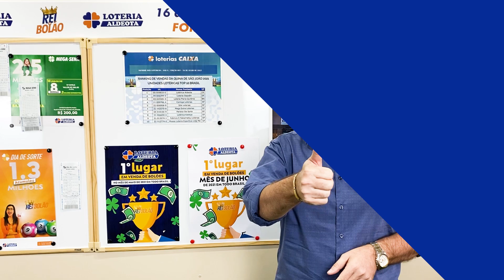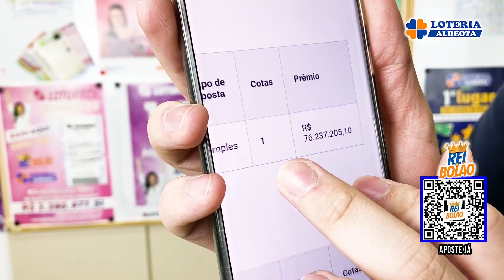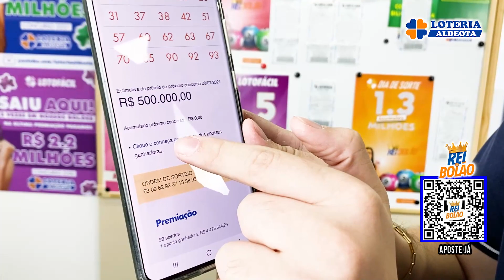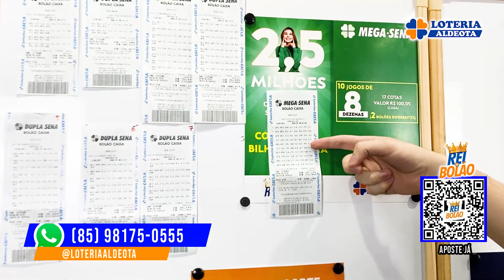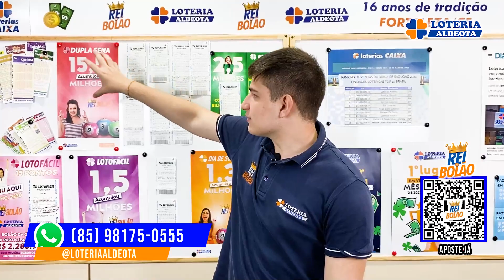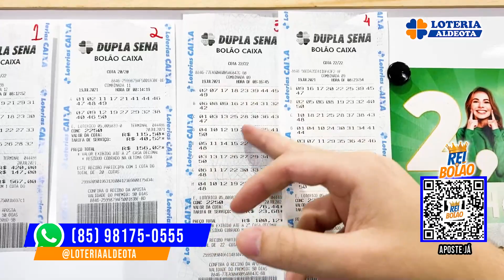LOTÉRICA NÚMERO 1 DO BRASIL EM VENDAS DE BOLÕES CAIXA MAIS UMA VEZ 🥇☘️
APOSTE AGORA! 🍀
👇🏻👇🏻👇🏻Clique No Link Abaixo:👇🏻👇🏻👇🏻